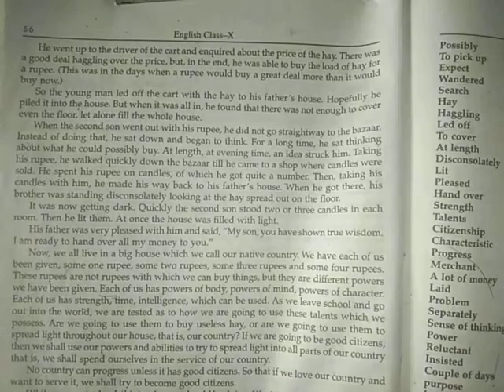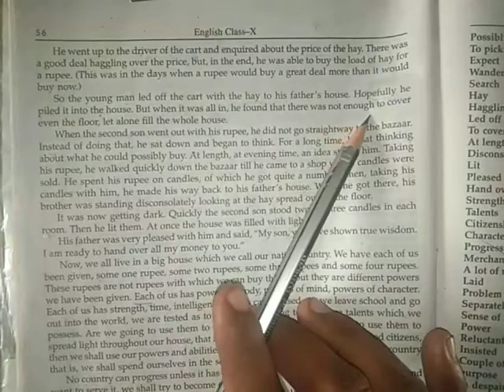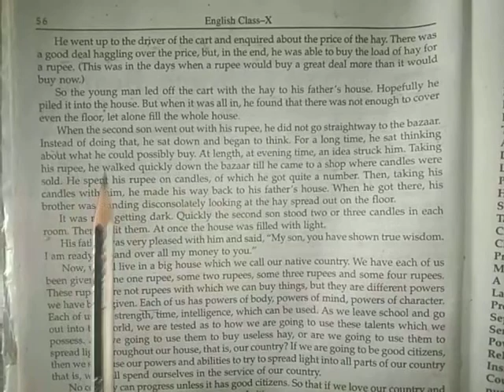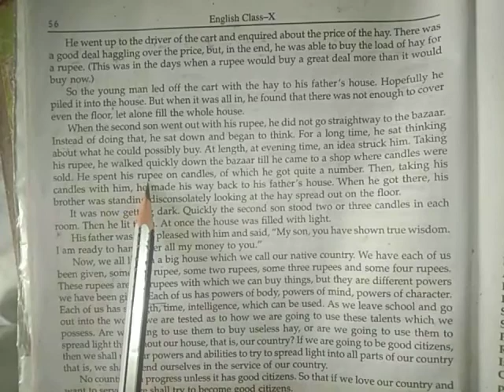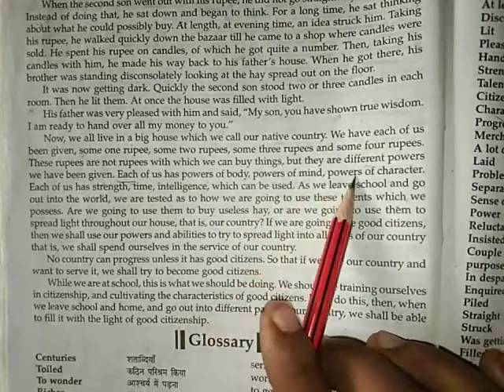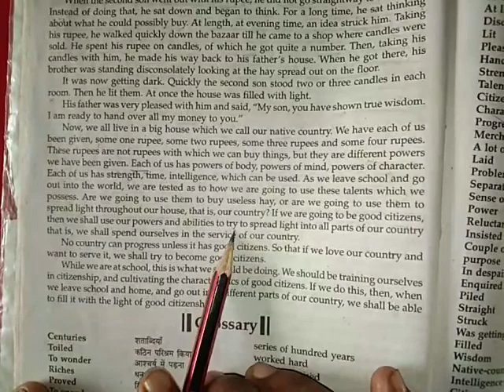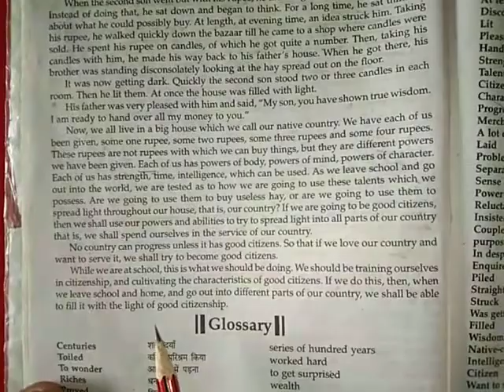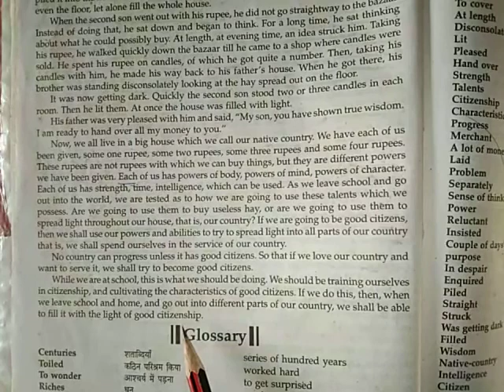Torch bearers part 2